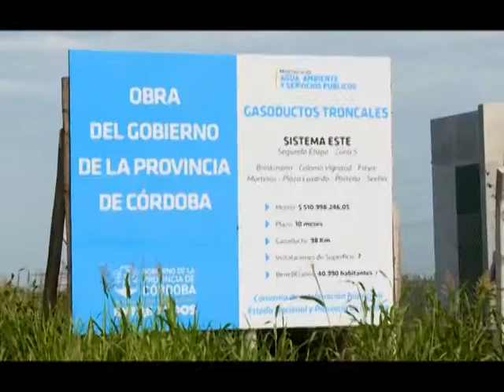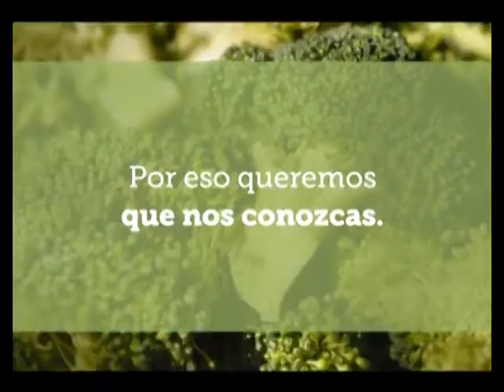MAC 02LUN30JUL 2018 MATIAS LONDERO AGROEMPRESA DIVISION ACOPIO